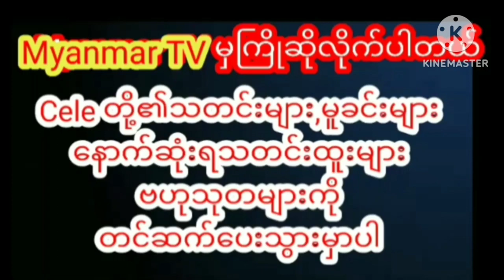ရွှေဆိုင်ပိုင်ရှင်စပွန် ဆာမမကိုအမိဖမ်းပြီးအကဲတွေပိုပြနေတဲ့ဇေရဲထက်ရဲ့ဗီဒီယိုဖိုင်myanmarcelenews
သူ့ထက်အသက်ပိုကြီးတဲ့ရွှေဆိုင်ပိုင်ရှင်စပွန်ဆာမမကိုအမိဖမ်းပြီးအကဲတွေပိုပြနေတဲ့ မင်းသားချောဇေရဲထက်ရဲ့ဗီဒီယိုဖိုင်myanmarcelenews